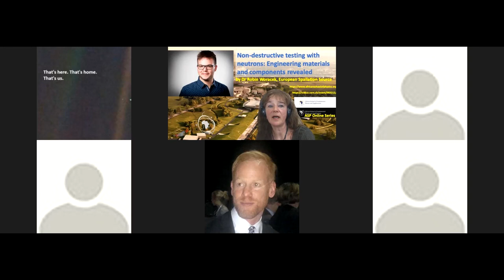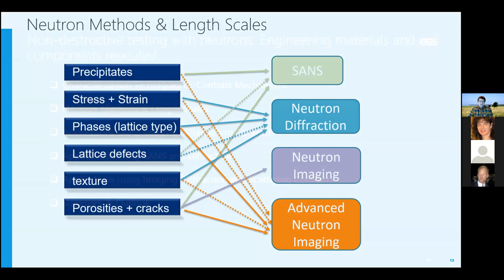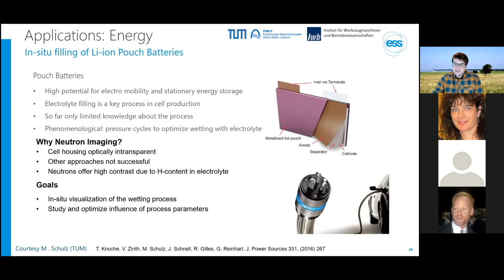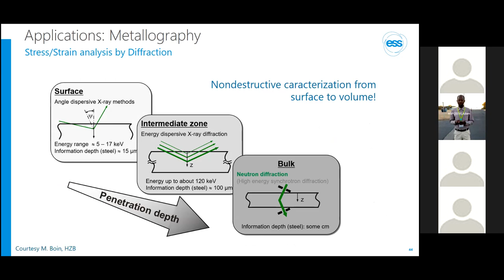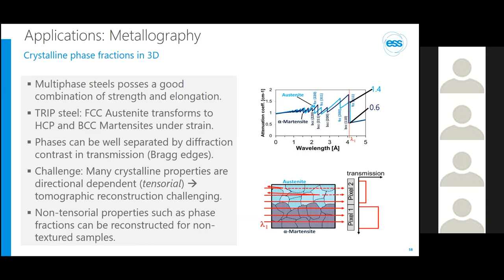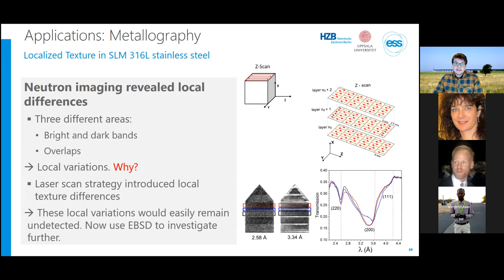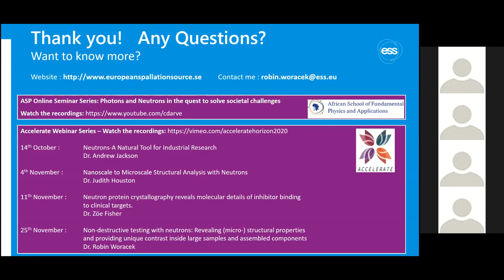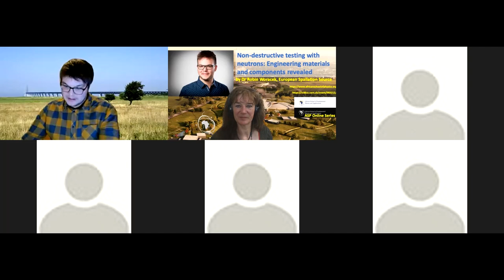ASP 0126 Woracek ESSNeutron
Course: Non-destructive testing with neutrons: Engineering materials and components revealed
By Robin Woracek (European Spallation Source, ERIC)